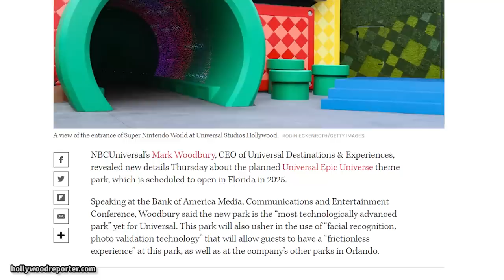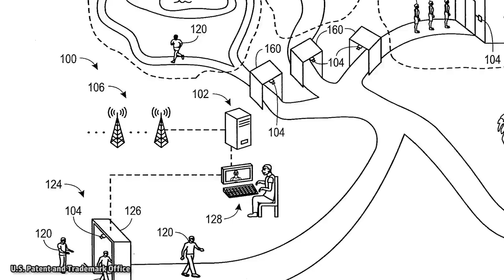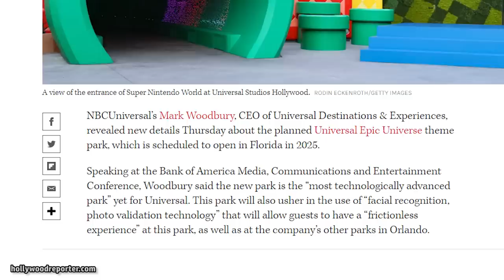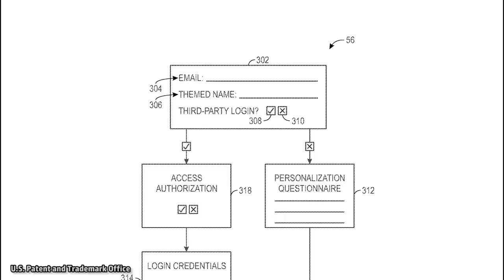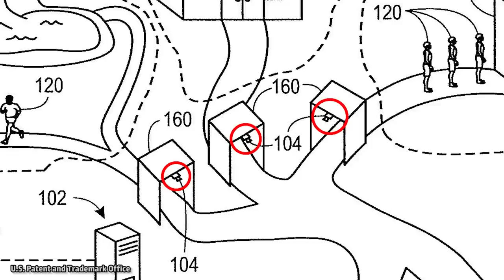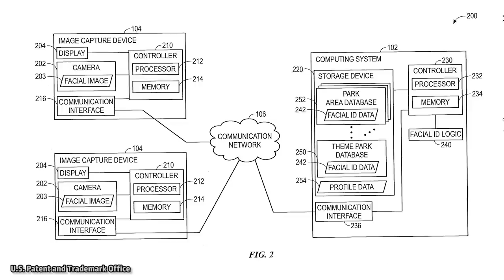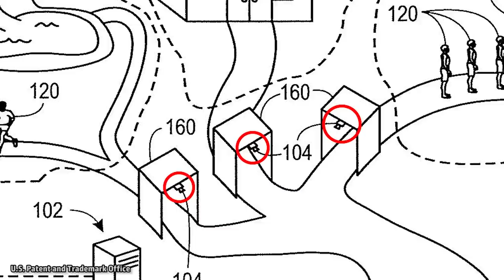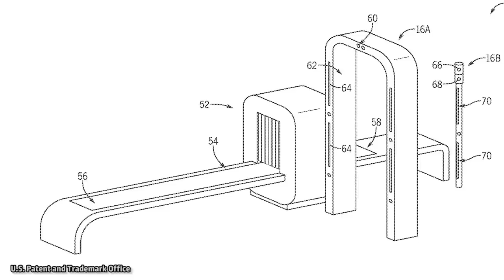Facial Recognition Confirmed for Epic Universe and Universal Orlando Parks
Become a Patron What kind of facial recognition technology will Universal's Photo Validation use, and how will it be used at all of Universal Orlando in the near future, including Epic Universe?